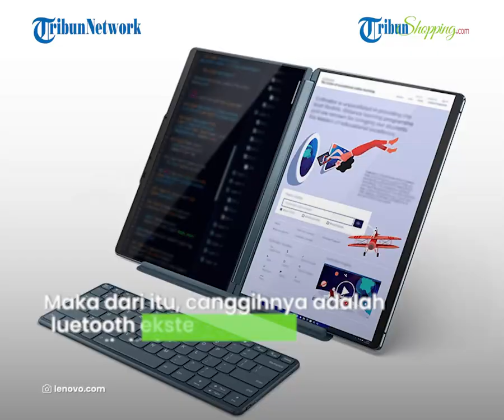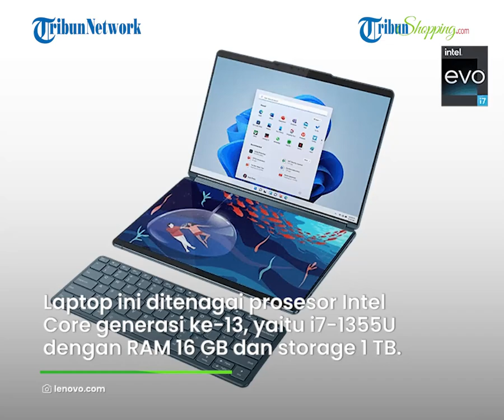LAPTOP Pertama di Dunia dengan Dua Layar Penuh! Ini Dia Lenovo Yoga Book 9i Terbaru di Indonesia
TRIBUN-SHOPPING.COM- Wow, ada laptop terbaru nih yang masuk ke Indonesia pada Rabu (7/6/2023).